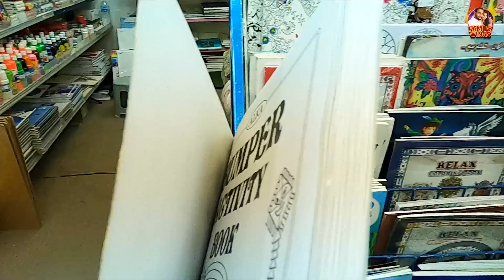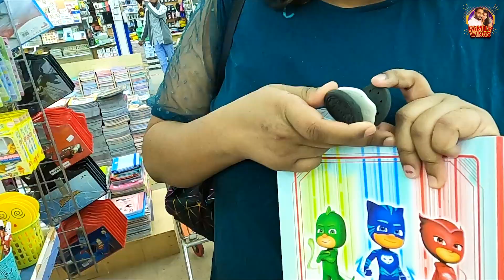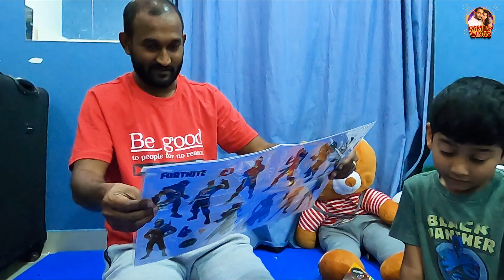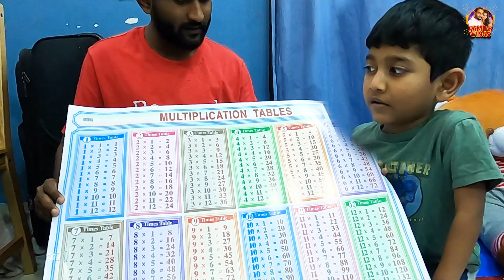Going Back To School? | School Reopen | Family Wings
Are kids going back to school? Welcome to Family Wings! We are at Kuwait Fahaheel to purchase books and stationery essentials before school reopens.

We are Fahaheel's budget shopping store for the must-buy items for our kids who are excited to go back to school after 2 years.

Watch our particular shopping vlog and how we get our kids school ready!

Hey everyone! We are S. Puwanaganthen and R. Niluja - Sri Lankan-Tamil couple residing in Kuwait.

Welcome to "Family Wings" - our dream place where we do what we love doing. As creators, our interest lies in trying new things, and there's nothing better than lifestyle vlogging.

Through this channel, we bring you interesting lifestyle videos which are common to middle-class couples.